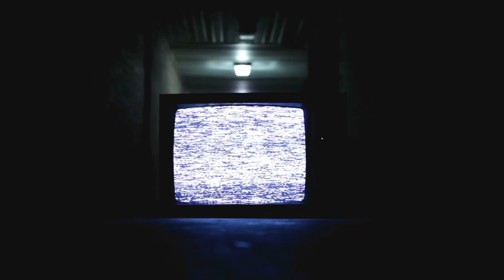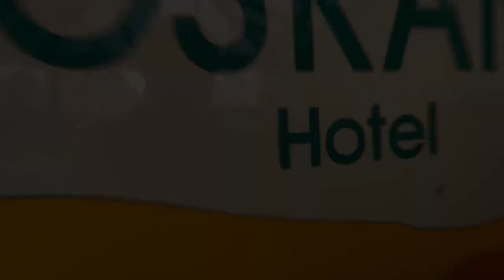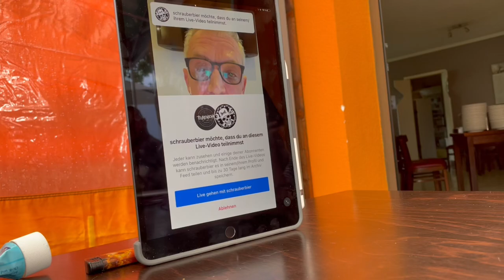Harley Davidson l Charity Run l Die Anreise l Part l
Heute ging es für uns nach Wiesbaden zum Hotel Toskana! Harley Davidson fahren und Bier trinken für den guten Zweck macht definitiv Sinn !

Ich wünsche euch viel Spaß mit dem Video und bleibt gesund !!!

Mein Equipment:

Sound:
Mikro: Smart lav plus

Nr: MX99V442XB
Titel 1: Epic Trap Beat - "Flex"
Titel 2: Chillout Hip Hop Trap Inspiration
Titel 3: Rock Guitar Trap Beat